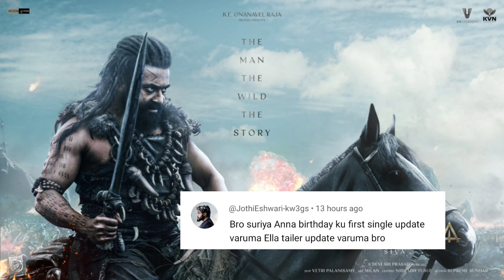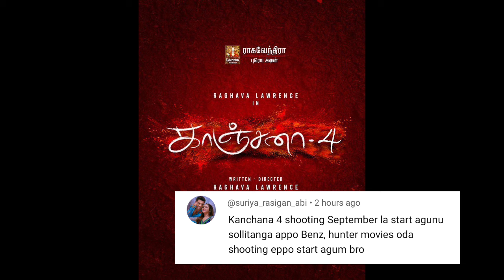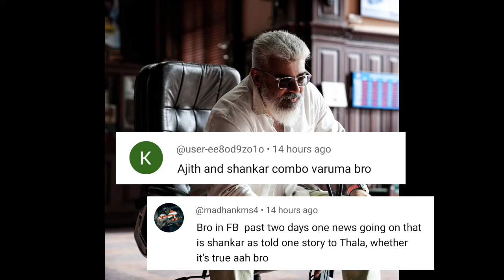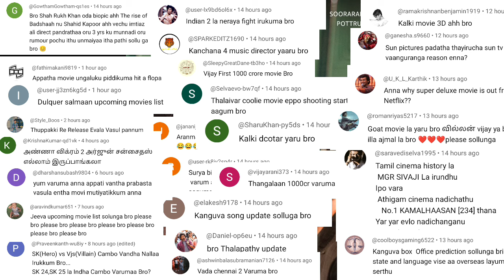Kanguva Editing | Good Bad Ugly, Coolie, Thangalaan 1st Single, Maharaja, Kalki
Kanguva Editing | Good Bad Ugly, Coolie, Thangalaan 1st Single, Maharaja, Kalki | Cinema Trip